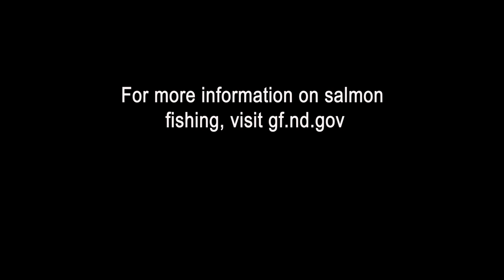Lake Sakakawea Salmon Fishing - NDGF - 08-07-2023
Salmon fishing is picking up on Lake Sakakawea, Mike Anderson gives us a preview in this week’s segment of North Dakota Outdoors.